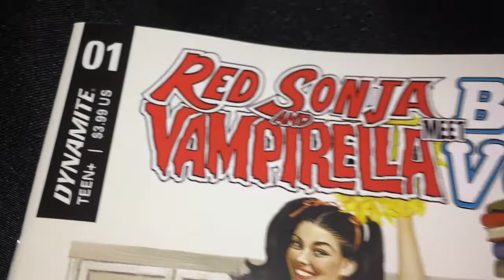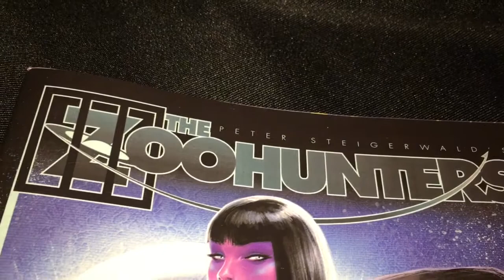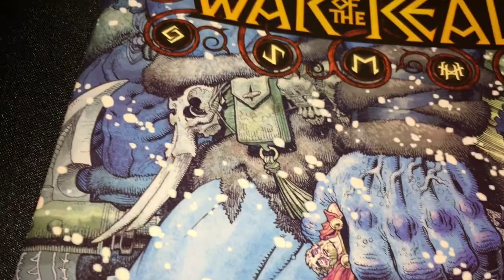Vampirella and Catwoman!! (Original Music)-Max Washington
Please press read more...
.Recent Midtown Comics haul.
.Catwoman has a great variant cover by Stanley "Artgerm" Lau. the writing is very good, as is the interior artwork.
.The Zoohunters has a great cover. the writing is very good...the interior artwork is good. could be a bit more detailed...
.Red Sonja and Vampirella Meet Betty and Veronica is a lot of fun. great writing by Amy Chu. that cover is by the brilliant British artist Fay Dalton. there are many variant covers.
.Wonder Woman number 70 has a gorgeous variant cover by the brilliant Jenny Frison. the writing is very good, as is the interior artwork.
.War of the Realms number 3 is awesome!!...